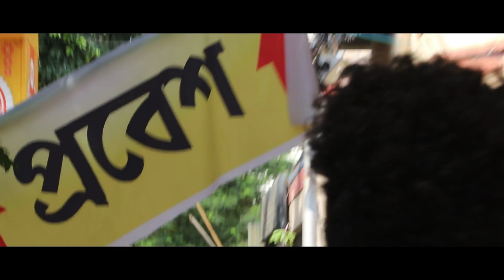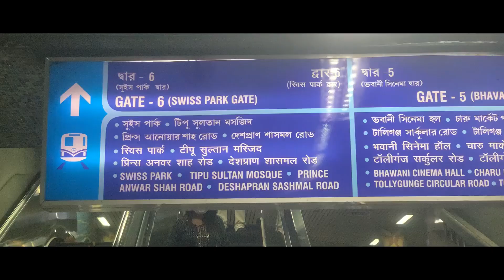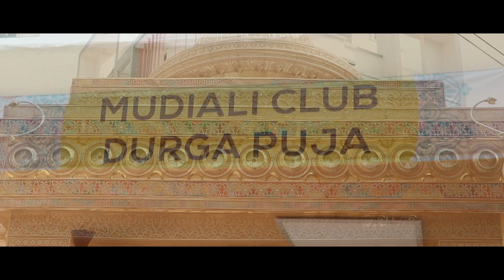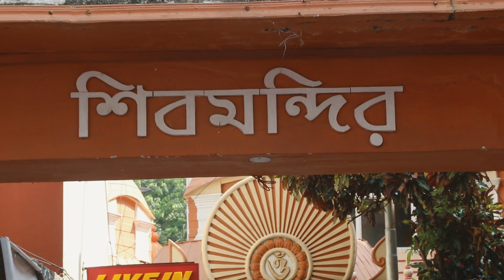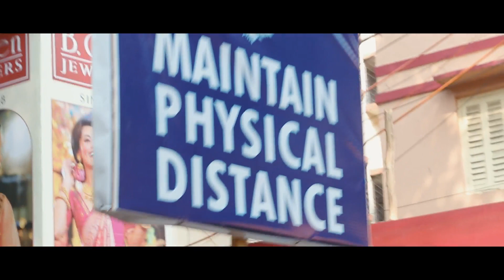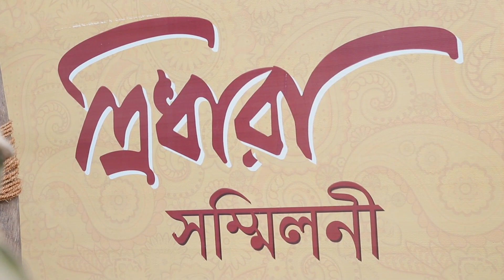How a post-Covid Durga Puja Looks like? | South Kolkata | Home Bijaya | A Vlog by Amreetap Mukherjee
Videography by AMREETAP MUKHERJEE
Drone Shot: Stock Video.

Durga Puja , also known as Durgotsava or Sharodotsava, is an annual Hindu festival originating in the Indian subcontinent which reveres and pays homage to the Hindu goddess Durga and is also celebrated because of Durga's victory over Mahishasur. Amidst the riots in Bangladesh and ruthless Islamic barbarianism, the durga puja holds pride in India, Nepal, UK, etc in all over the world. The festival is observed in the Indian calendar month of Ashwin, which corresponds to September–October in the Gregorian calendar, and is a ten-day festival, of which the last five are of most significance. The puja is performed in homes and in public, the latter featuring a temporary stage and structural decorations (known as pandals). The festival is also marked by scripture recitations, performance arts, revelry, gift-giving, family visits, feasting, and public processions.